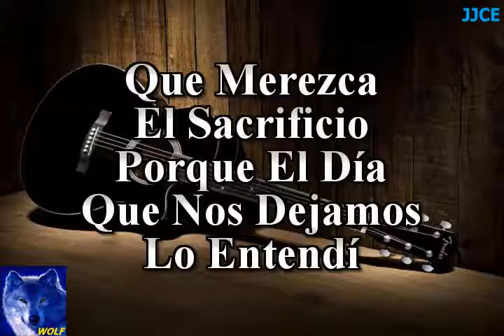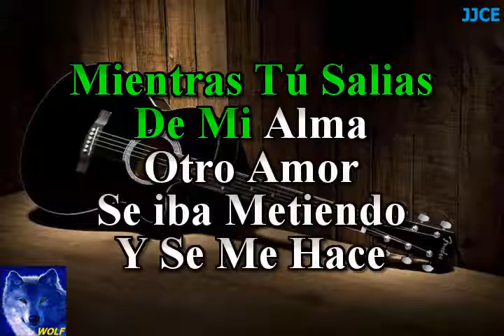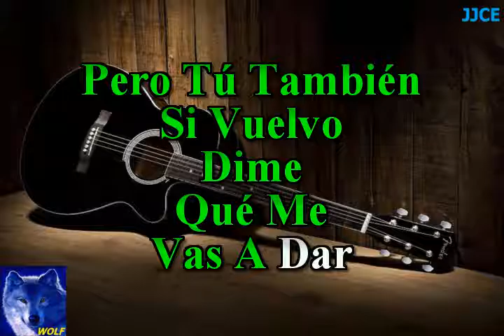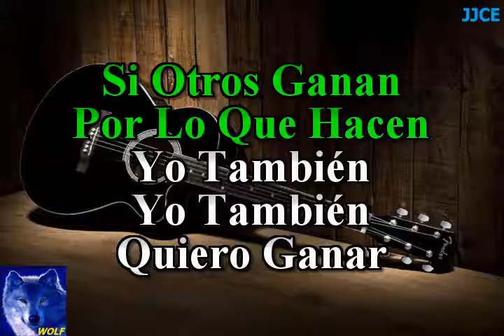karaoke Que Me Vas A Dar La Arrolladora